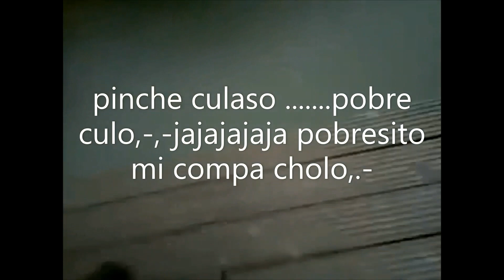😂Momentos Divertidos En Xochi, Guerrero 🇲🇽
Hola qué tal mi gente aquí les dejo un poquito de diversión un poquito de memes un poquito de cómo se divierte la gente en xochi Guerrero 🇲🇽 saludos para toda la gente que me sigue por favor no se olviden de darle like 👍 suscríbete a mi canal comparte sígueme a través de Facebook Twitter WhatsApp a Instagram yo soy Curiel saludos y un abrazo 💕